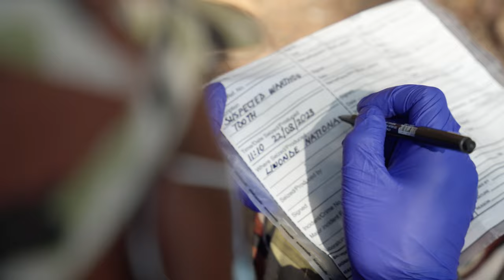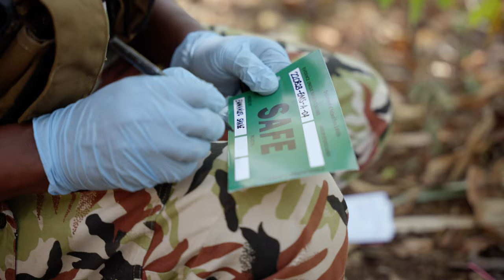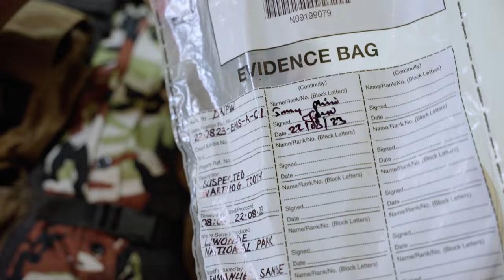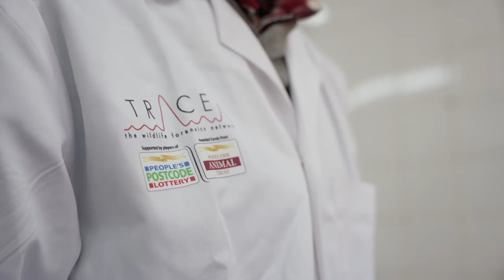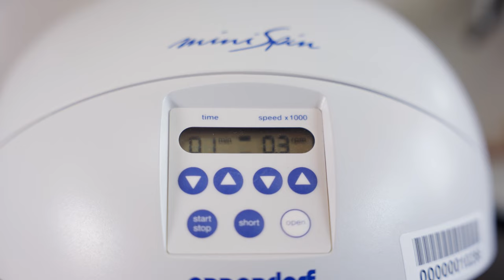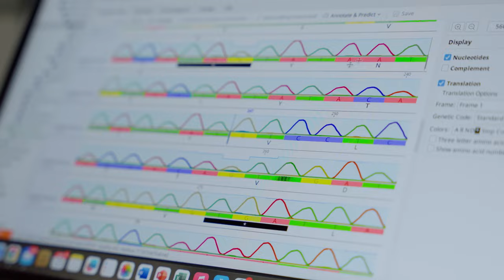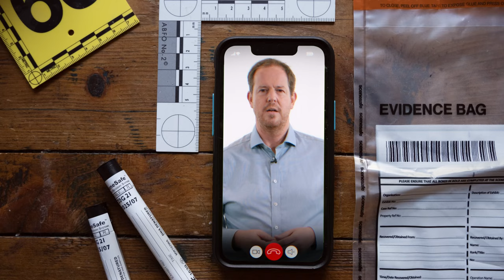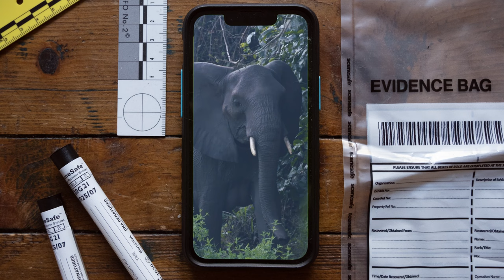How wildlife crime is combatted in Africa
Hugely dedicated anti-poaching teams work across Africa's protected areas, but how do these teams secure convictions? What happens when an arrest is made? What evidence do they need? How is Africa combatting wildlife crime?  See how this is being tackled in the African country of Malawi.

TRACE Wildlife Forensics Network helps develop training and capacity building for wildlife law enforcement to be able to collect, secure, analyse, and present evidence to a court of law. Good evidence enables solid convictions and helps deter wildlife crime. Working with local governments, and in partnership with TRAFFIC International, TRACE has been training frontline wildlife officers to deliver wildlife crime scene awareness training; implementing evidence security protocols and developing Malawi’s first wildlife forensic lab and this film shows how this is achieved.

Much of this is thanks to Players of Peoples Postcode Lottery and other donors, and we believe this is a crucial step forward in the global battle against wildlife crime.